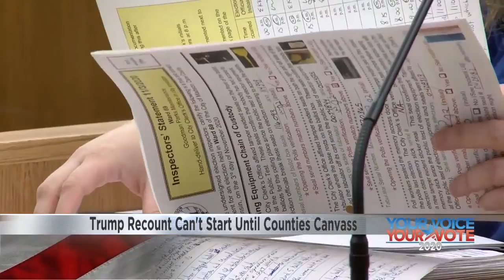Trump Recount Can't Start Until Counties Canvass